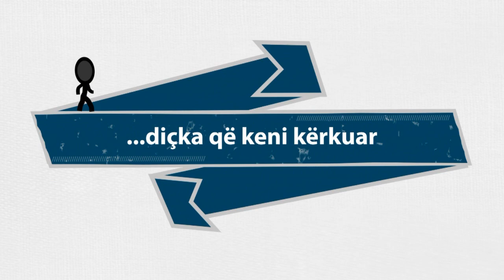Veprat që të lehtësojn hallin në ditën e trishtimit - Dhulkarnejn Ramadani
Nuk lejohet ndryshimi i videos, as duke i shtuar diç dhe as duke shkurtuar, lejohet vetëm shpërndarja në këtë form që është publikuar këtu!